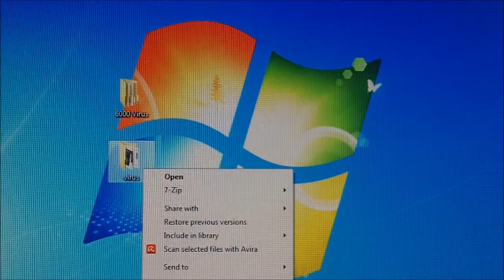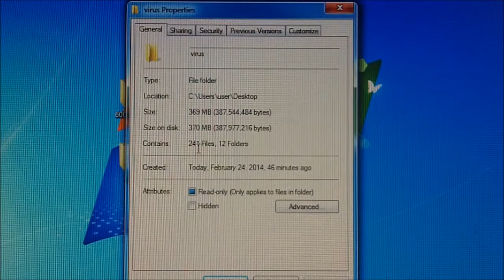ig33ku - AntiVirus Test: Avira 2014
Supposedly, Avira is considered the best of the best for Free AVs. But doing the fast and dirty and checking my latest payload, well. (Feb 24th 2014).